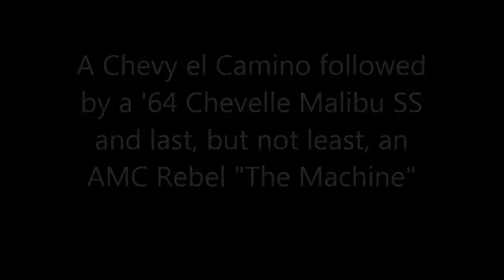Classic el Camino, a 1964 Malibu SS & The Machine!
Classic Chevy elCamino cruises by, then followed by a short video clip of a '64 Chevelle Malibu SS, and then last a rare American Motors' Rebel "The Machine".